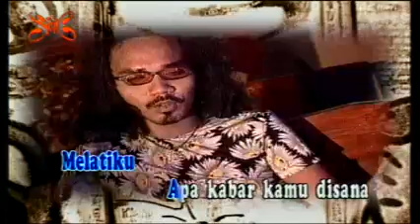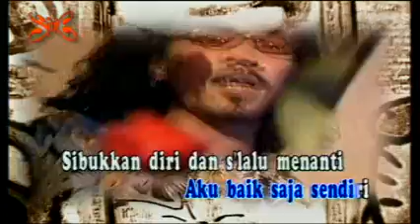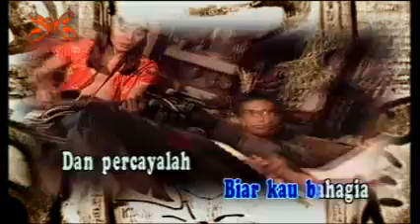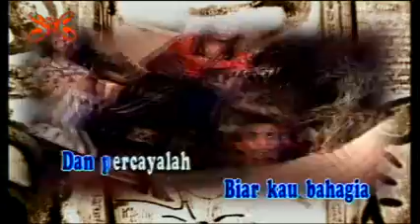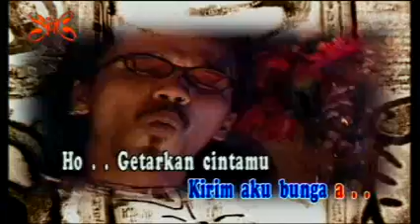Slank - Kirim Aku Bunga (Official Music Video)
Dapatkan album terbaru Slank - "Vaksin Slank" di  @TheSlankStore

The official music video for "Kirim Aku Bunga" by Slank
Taken from "PISS" album

Lirik lagu Kirim Aku Bunga
Melatiku, apa kabar kamu di sana
Ku harap engkau selalu tertawa
Melatiku, tenang-tenang saja di sana
Padamkan pedih dan sibukkan diri, nikmati hari

Melatiku, aku pun seperti biasanya
Bersama teman-teman wujudkan mimpi disini
Melatiku, aku baik saja sendiri
Sibukkan diri dan selalu menanti kau kembali

Lupakanlah diriku sementara
Jangan terlalu pikirkan langkahku
Lakukan yang kau suka biar kau bahagia
Dan percayalah di mimpiku ada mimpimu

Aaaa... Kirim aku bunga (oh kasih)
Aaaa... Getarkan cintamu (oh kasih)
Aaaa... Kukirim kau lagu (oh kasih)
Aaaa... Tentang isi hatiku